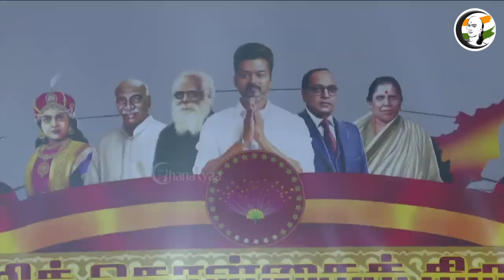முதல் மாநாட்டிலேயே மிரளவிட்ட பேச்சு | Vijay Full Speech | TVK Maanadu | Vikravandi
சாணக்யா!